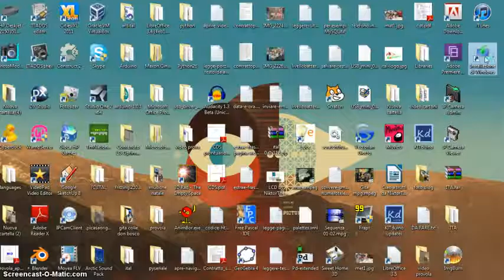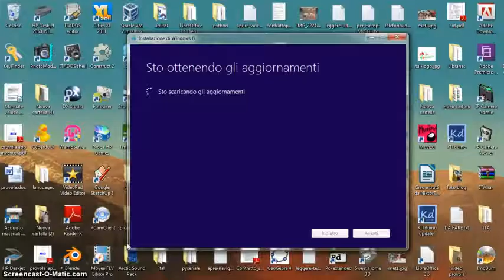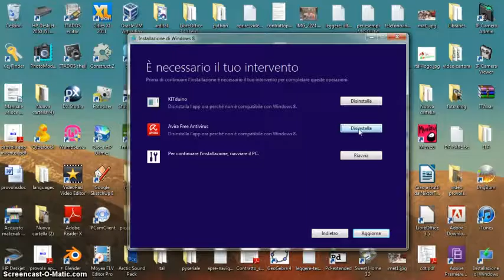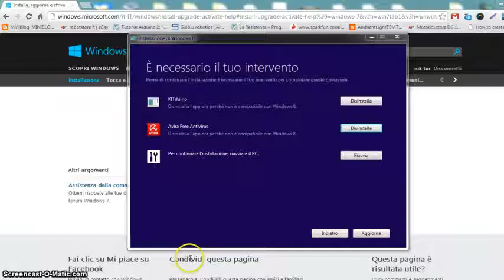Tutorial 2 Windows 8